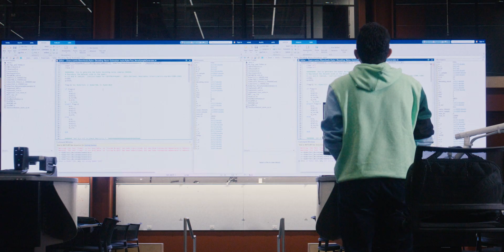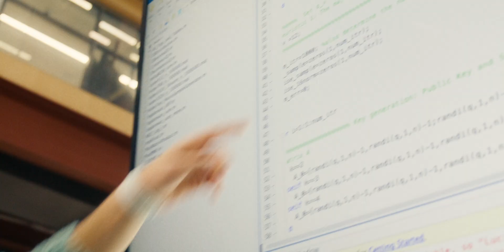Teaching that Transforms | Amin Sakzad, Faculty of Information Technology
We asked Amin what he is doing differently in his field that is driving real change?